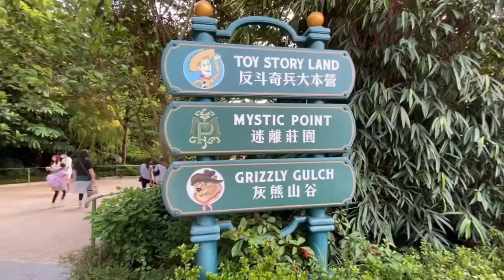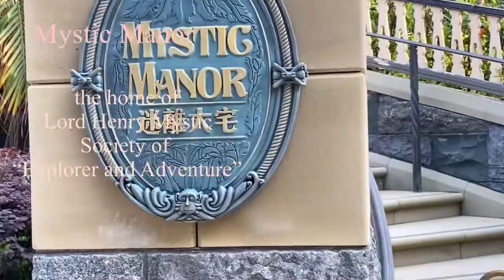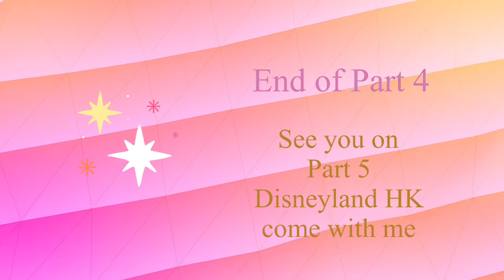Disneyland HK - come with me Part 4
Part 4 - Toy Story Land, Dumbo ride